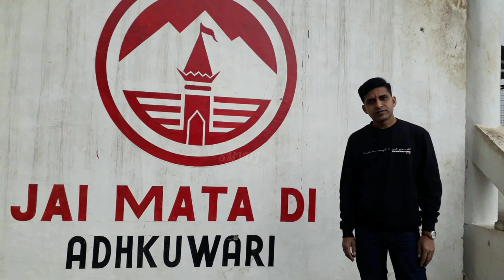लाइव⭕️बाबा जित्तो जीका चमत्कार।प्राचीन जित्तोबाबा मंदिर🚩जहाँ गुड़ियाँ चढ़ाने सेहोती है संतानकीप्राप्ति